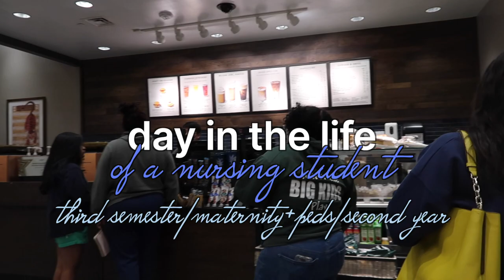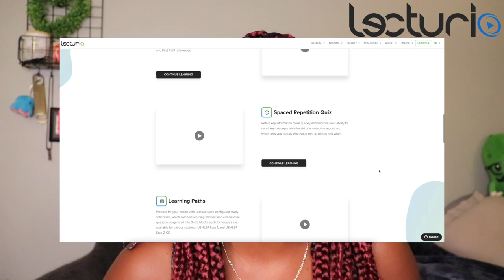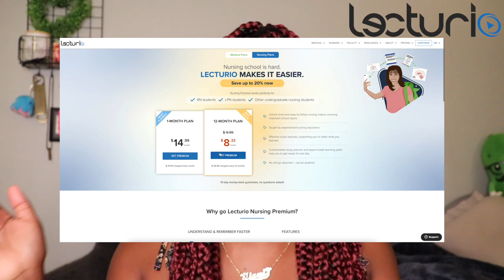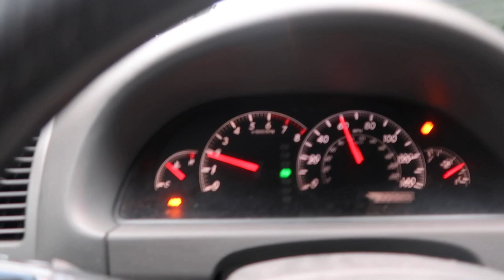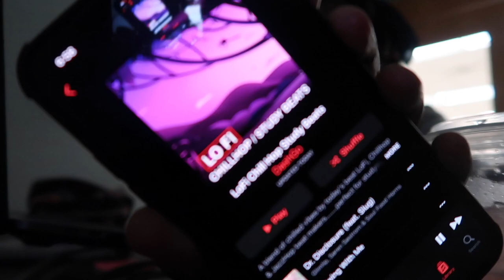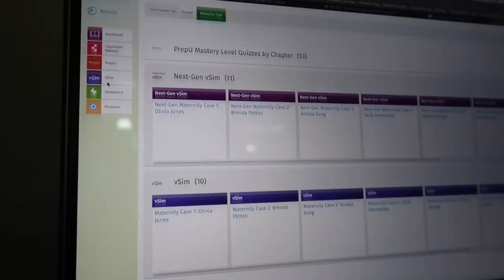day in the life of a NURSING STUDENT vlog| FIRST day of school | third semester | maternity + peds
in todays video i show you guys my first day of my third semester of nursing school! im going into peds and maternity this semester. So this should be interesting considering this is what i want to specialize in, let see how it goes! Wish me luck!!!🧿🧿🧿

to save 20% on the 1-month premium plan as well as on the 1-year premium plan.

~social medias~
my linktree (to find my other socials):

Snap: @tianimcloyd